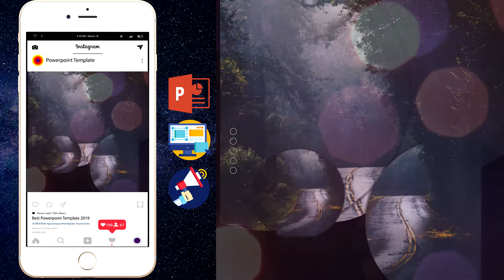Inspiritations Nature Display